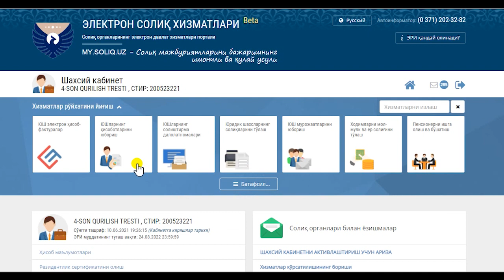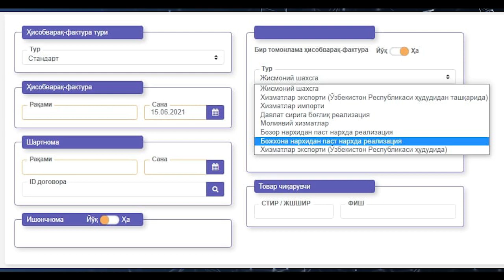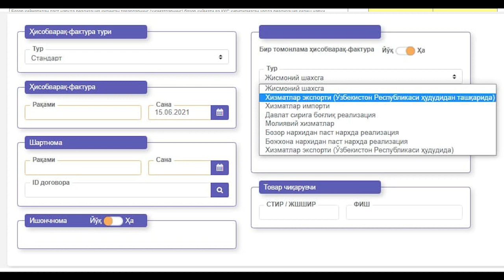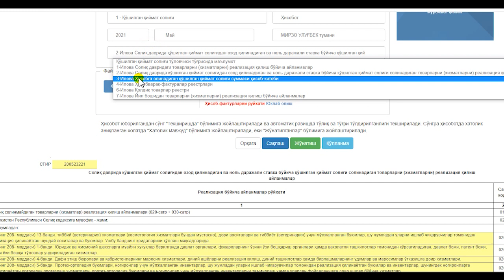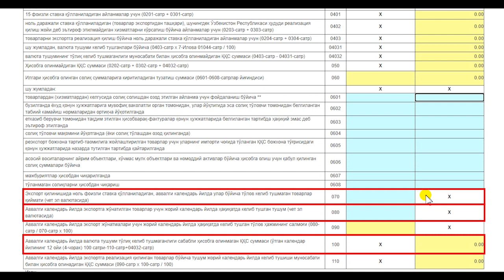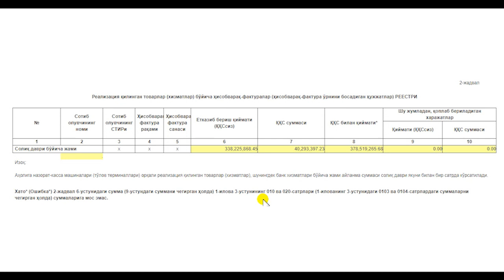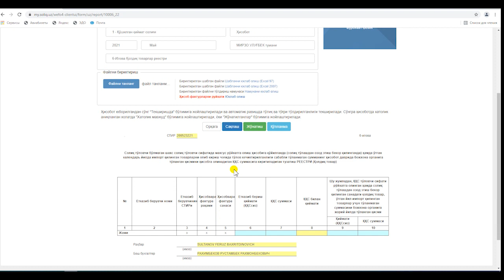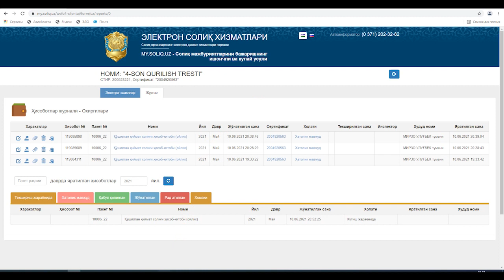Қўшилган қиймат солиғи ҳисобот шаклини тўлдириш бўйича видеоқўлланма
Ҳисобот шаклини тўлдириш ва юбориш my.soliq.uz ёки hisobot.soliq.uz сайтлари орқали электрон рақамли имзодан фойдаланган ҳолда амалга оширилади.